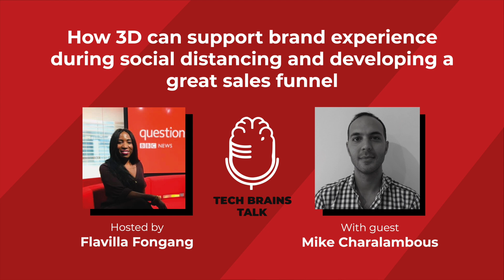HOW 3D CAN SUPPORT BRAND EXPERIENCE DURING SOCIAL DISTANCING - Tech Brains Talk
How much do you really know about 3D?
In this episode, Flavilla is joined by Mike Charalambous to talk about how 3D can support brand experience during social distancing, as well how to develop a great sales funnel! 2 for 1, luck you!

Mike is a passionate entrepreneur with international experience in the launch and development growth of new innovative businesses. He has worked with startups and multinational companies globally, in sectors ranging from retail, to food & beverage, tourism, and telecommunications.
Prior to commencing his journey with Threedium, he had two successful exits from his past ventures in entertainment and AdTech.